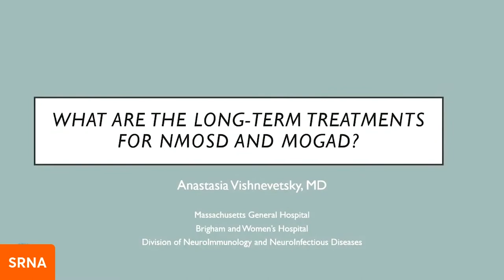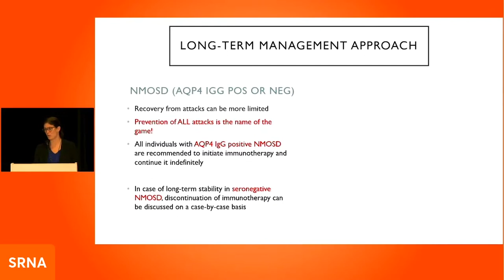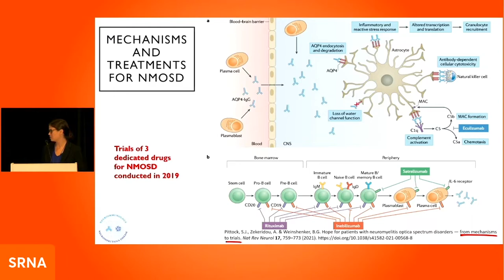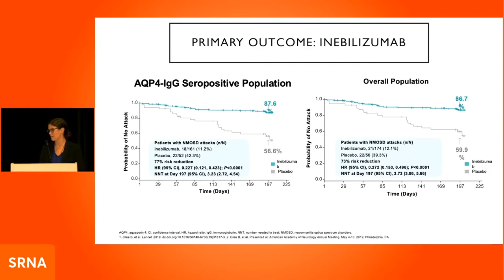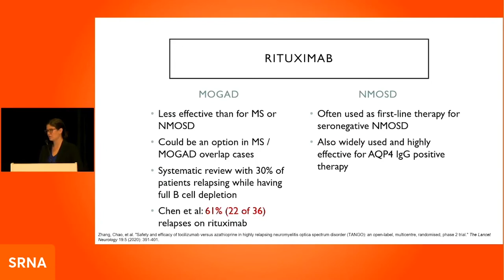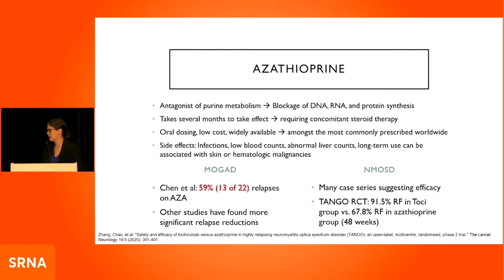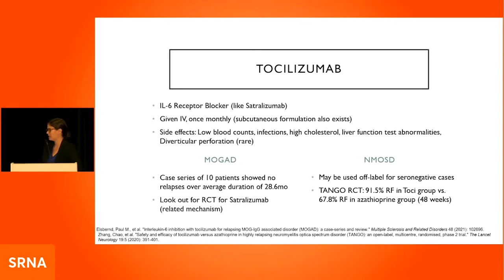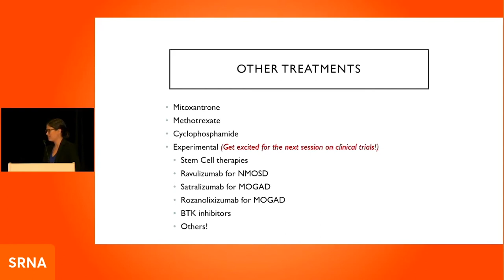2022 RNDS | What are the long-term treatments for NMOSD and MOGAD?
Neuromyelitis optica spectrum disorder (NMOSD) and MOG antibody disease (MOGAD) are both diseases that have the potential to relapse. Long-term therapies are often utilized to prevent new attacks from occurring. Learn about the different ongoing therapies and strategies used in NMOSD and MOGAD during this talk.